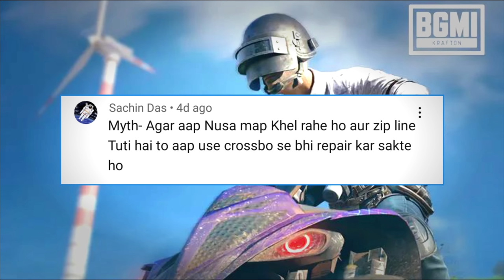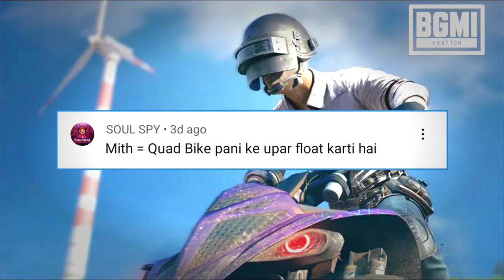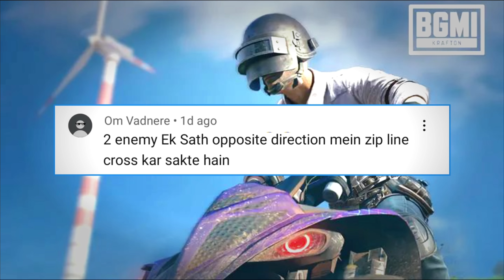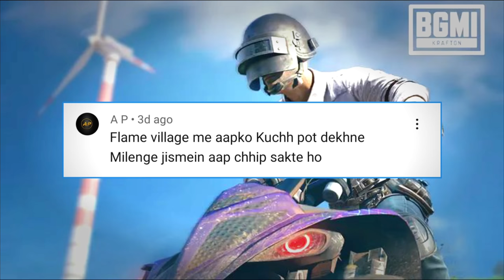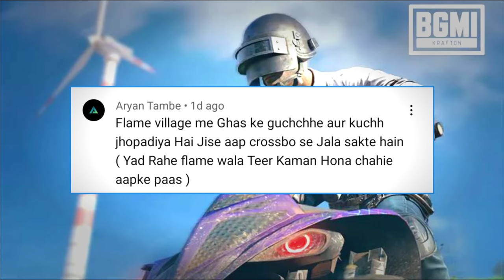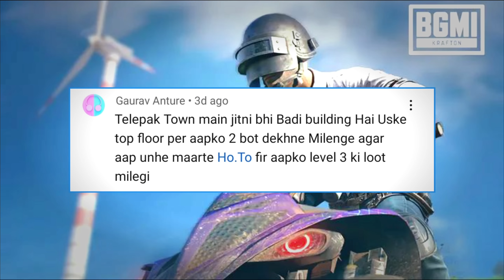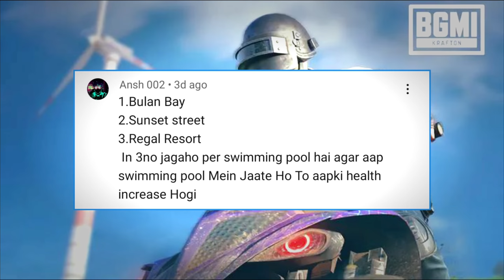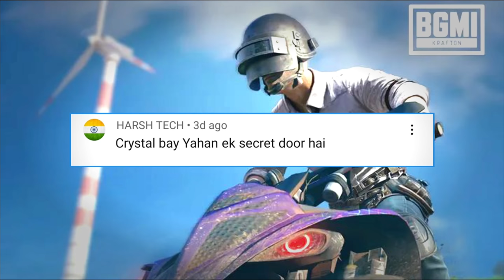Top 10 NUSA Map Myths in BGMI | PUBG Myths #97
GUYS IS VIDEO ME MAIN AAPKO BGMI KE TOP 10 MYTHS BATANE WALA HU AUR YE MYTHS AAPKE LIYE Battlegrounds Mobile India TIPS & TRICKS KA BHI KAAM KAREGI.
🔫 MY BGMI ID -
📀 BG Music Name - Jarico-Island
⏺️ Social Media Network Animation -
🤫 Hashtags - indamol bgmi​ ​ pubg​ pubgmobile​ battlegroundsmobileindia​
Copyright - This video is completely copyright-free on YouTube. You can re-use this video on YouTube & any other platform but except Facebook.